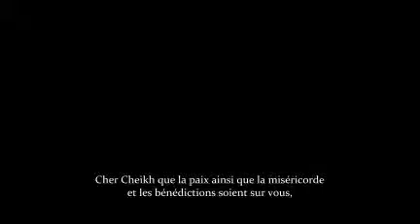Cheikh Uthaymin:est il permis de prier dans des églises ou autres lieux que les mosquées ?